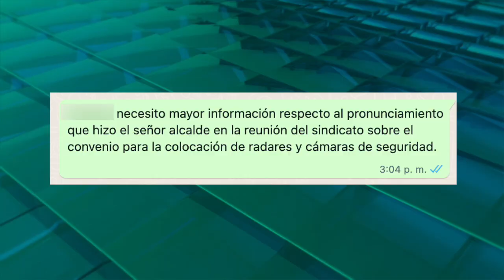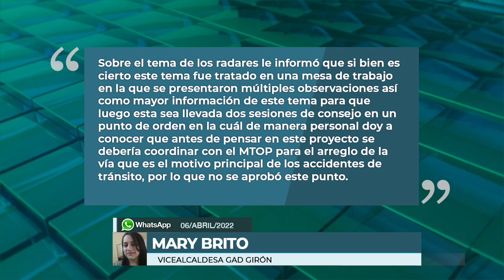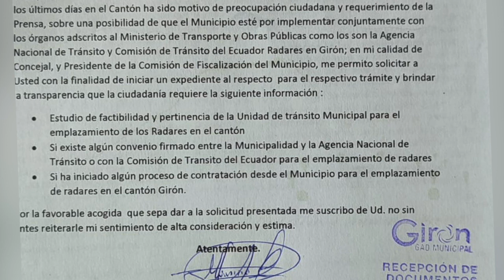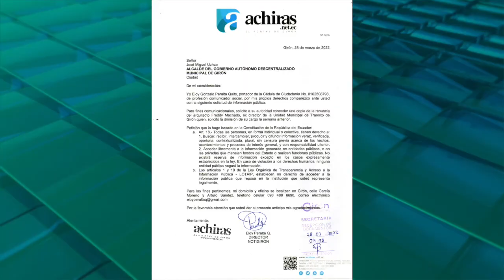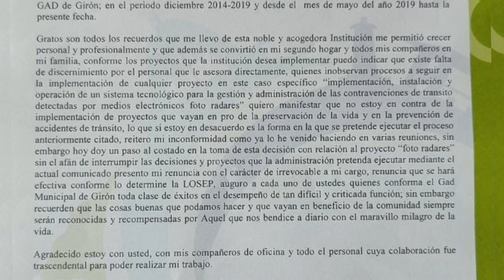La implementación de radares anunciado por el alcalde José Miguel Uzhca genera incertidumbre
Desde el anuncio hecho por el alcalde José Miguel Uzhca para implementar radares y cámaras en la jurisdicción de Girón en el mes de enero, no ha sido posible recabar información, los propios concejales aducen no haber tenido acceso a los documentos de la firma del convenio; a esto se suma la renuncia del Arq. Freddy Machado a la dirección de la UMTG, documento que el GAD Girón no ha entregado, pero, este medio consiguió una copia de fuentes fidedignas.